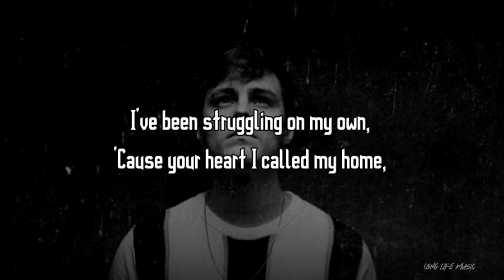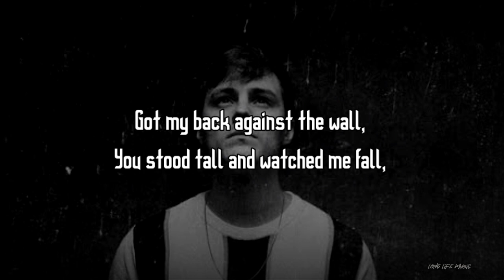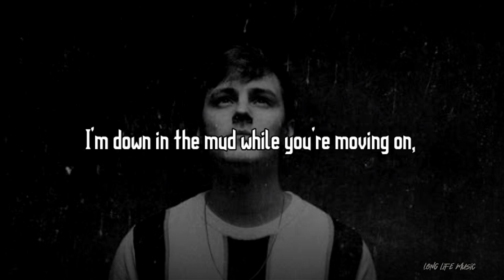Rather Be You - Tom Gregory (Lyrics Video)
Rather Be You - Tom Gregory

Oh, oh, nothing much left to say
Cuts deep as if it was yesterday
I've been struggling on my own
'Cause your heart I called my home

And now there's nothing else left to break

I'm down in the mud while you're moving on
I know I'd rather be you, I'd rather be you
Feeling nothing, nothing at
I don't wanna feel this anymore

Oh, oh, find it so hard to take
Am I that easy to replace?
Got my back against the wall
You stood tall and watched me fall

And now there's nothing else left to say
And now there's nothing else to break

I'd rather be you, I'd rather be you
Oh-oh, oh-oh-oh-oh-oh